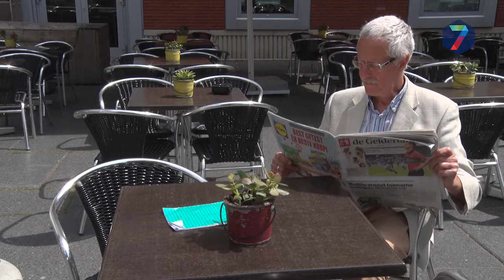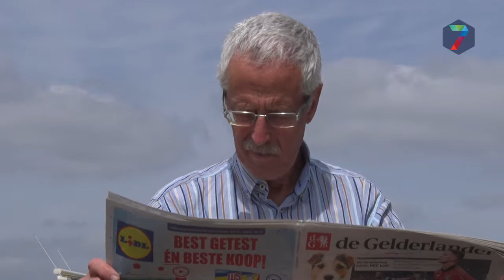Column van Vincent Cantrijn: Geitenpaadje